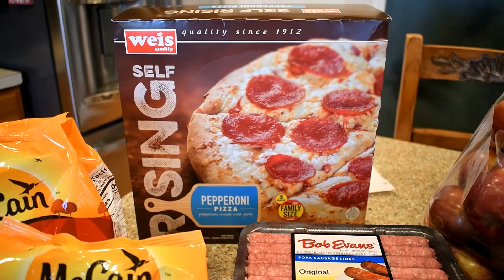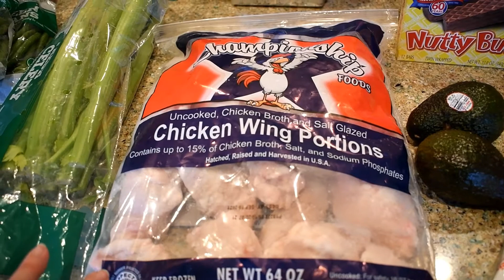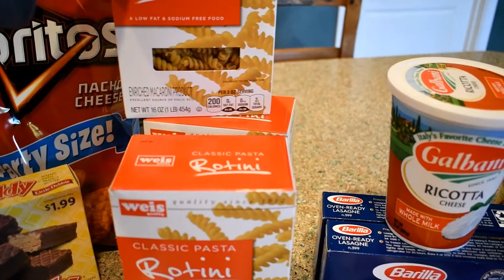Weis Grocery Haul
Finishing up my Thanksgiving Grocery Shopping. Plus a few other items.
Let me know if I am say Weis correctly. I never say it right.